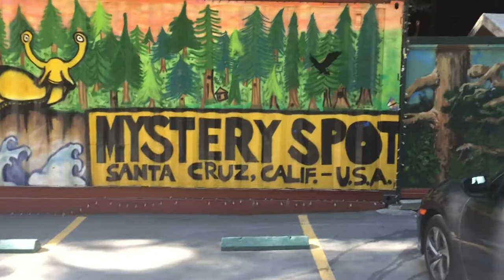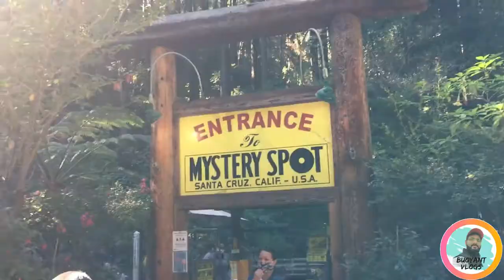The Mystery Spot | Santa Cruz, California | Indian Vlogger | Hindi Vlog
Hello Everyone,

This Vlog is all about The Mystery Spot which is a tourist attraction near Santa Cruz, California, opened in 1939 by George Prather. Visitors experience demonstrations that appear to defy gravity, on the short but steep uphill walk and inside a wooden building on the site.